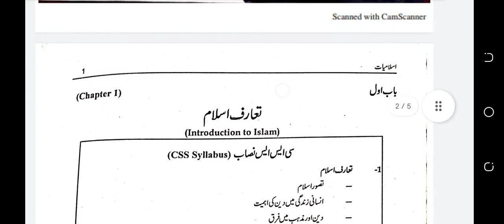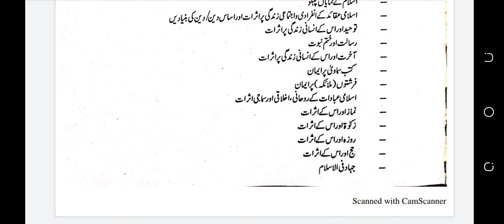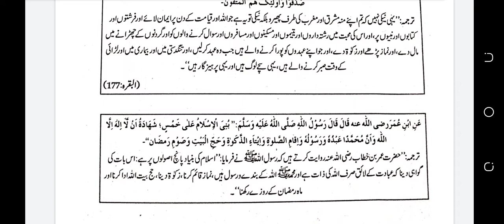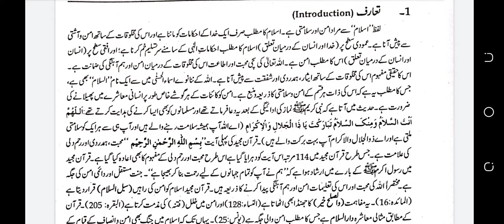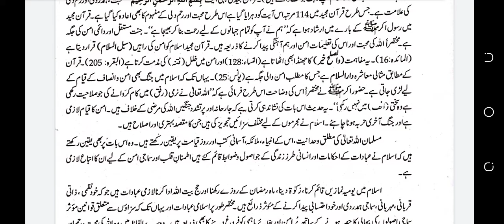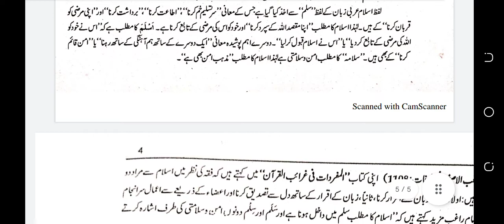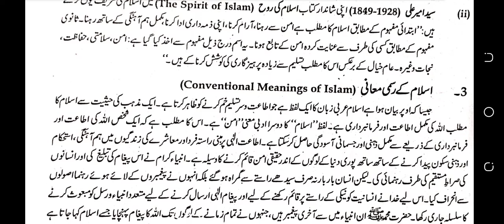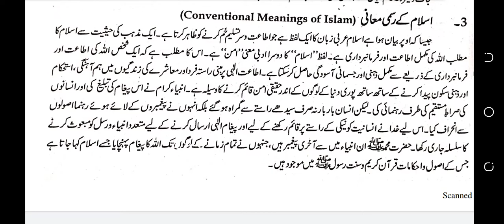Islamiat Lecture 1 css/ pms Punjab,Sindh,KPK and Balochistan har province k css/pms exam k liye